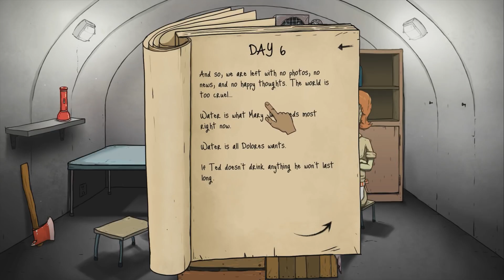🍗Игры ВЫЖИВАЛКИ с ДРУЗЬЯМИ на СЛАБЫЙ ПК | Игры про выживание на слабый пк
00:00 - НАЧАЛО
Игры:
00:50 - DISTRUST
01:35 - DYSMANTLE
02:30 -OXYGEN NOT INCLUDED
03:32 - 60 SECONDS!
04:16 - ДИЛОГИЯ HOW TO SURVIVE
05:10 - I AM ALIVE
06:04 - FORAGER
06:51 - КОНЕЦ

🍗Игры про ВЫЖИВАНИЕ с ДРУГОМ на СЛАБЫЙ ПК | Выживалки на пк | Игры про выживание на слабый пк